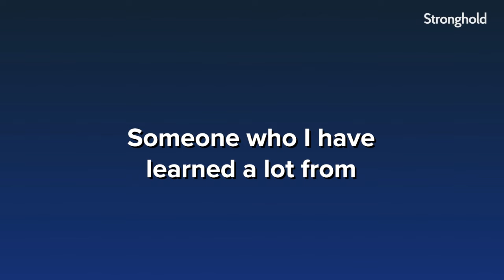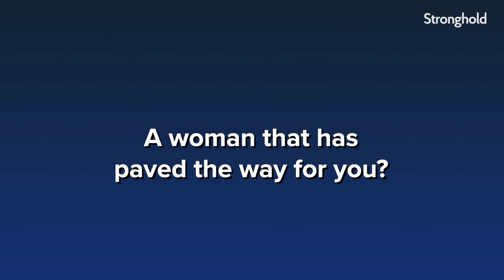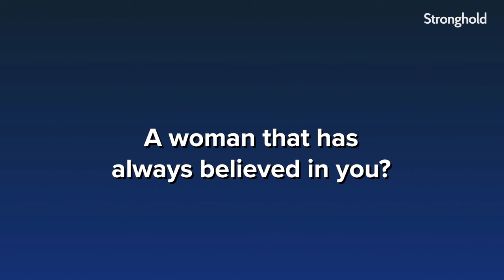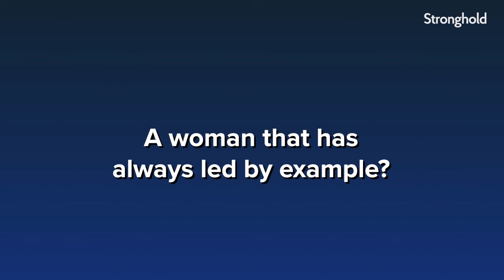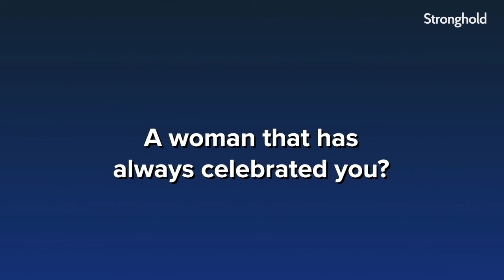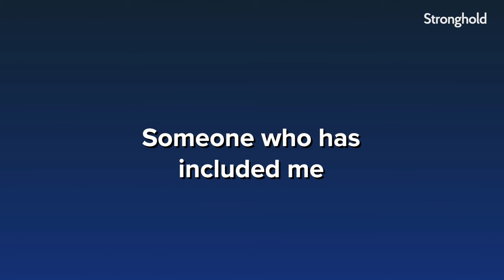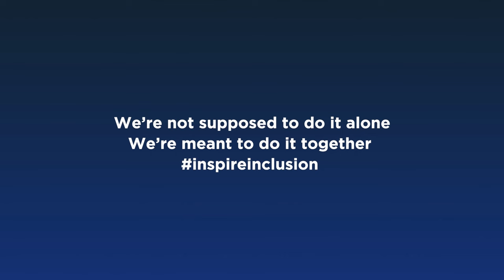Who included you? Happy International Women's Day from Stronghold CEO Tammy Camp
The theme for this year's International Women's Day is inspire inclusion. We at Stronghold are not just celebrating the monumental strides women have made across industries and communities; we are also shining a spotlight on our very own CEO & Co-Founder, Tammy Camp, sharing some of her driving forces and leading with vision and courage at Stronghold. Here's to women redefining boundaries and inspiring inclusion!

Join us in honoring the remarkable women who lead, inspire, and make a difference. Together, we can create a more equitable world, not just on International Women's Day, but every day.

Be sure to follow Tammy Camp on X;

Chapters:
00:00 - 00:35: Betsy Cohen
00:35 - 01:20: Nafysa Parpia
01:20 - 02:12: Edith Harbaugh
02:12 - 02:49: Stephanie Palmeri
02:49 - 03:24: My mom and daughters
03:24 - 04:22: Vanessa Pestritto
04:22 - 05:15: Christine Tsai
05:15 - 05:47: Barbara Abello
05:47 - 06:26: Ani DiFranco
06:26 - 06:53: Xochi Birch
06:53 - 07:26: Outro

Stronghold is a payments infrastructure company with a mission to provide fast, secure, and accessible financial services for all. Through our developer APIs, we enable access to legacy and next-generation financial services.

Stronghold and its network members use SHx for real-time settlement, fee discounts, a rewards program, and merchant cash advances through decentralized finance.